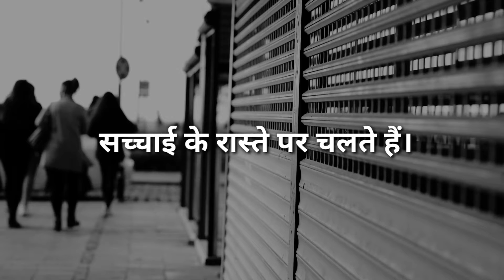सच्चाई के रास्ते पर चलो। Deep words !! Whatsapp Status !! Motivationl Status !! True line ! Om Arora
keward..